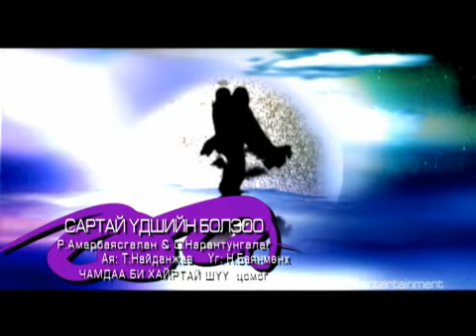Amarbayasgalan, Narantungalag Sartai Udshiin Bolzoo